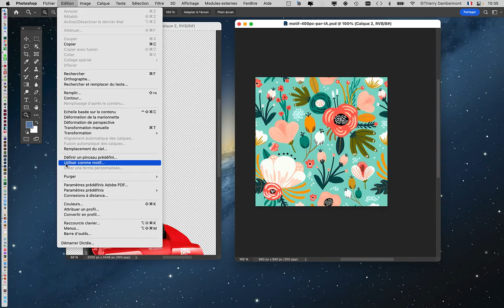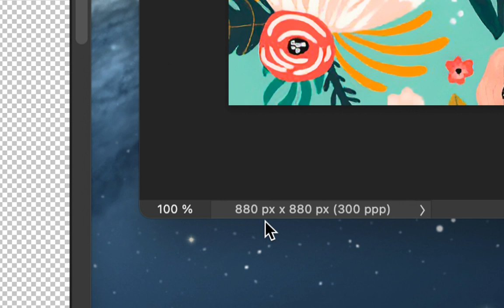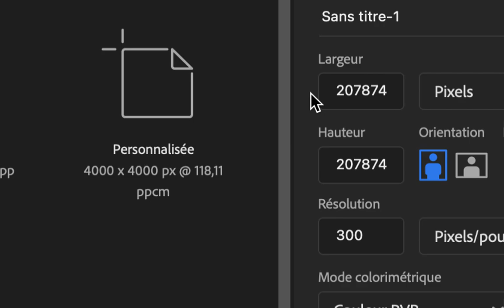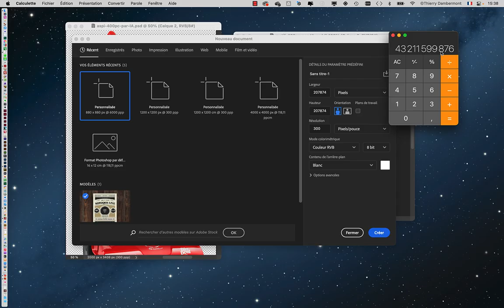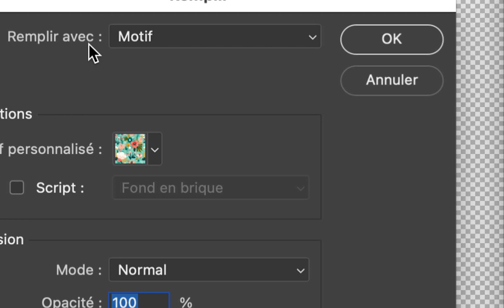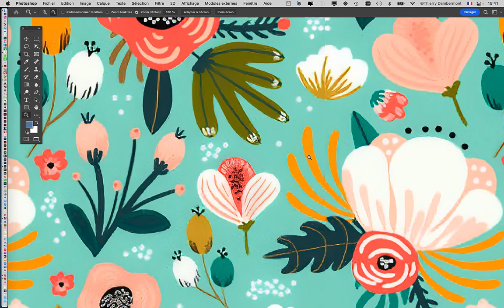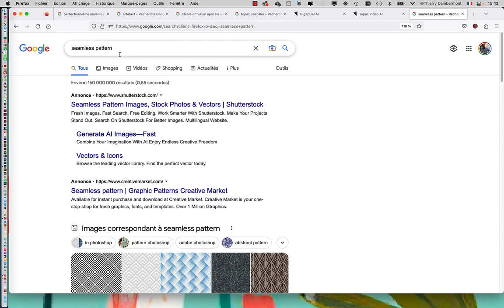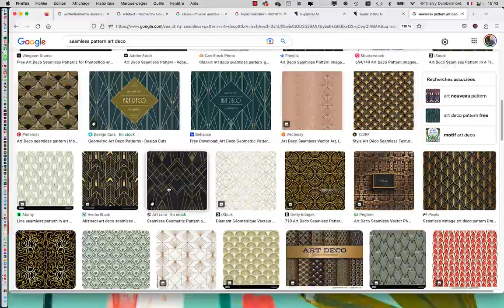CRC1 COURS03 11 CRC1 2022 2023